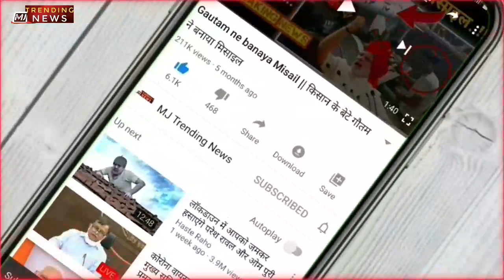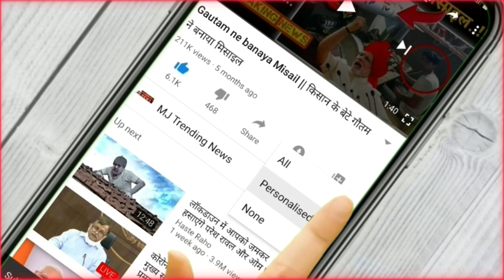टिड्डी दल | Tiddi Dal | Tiddi Video News | Tiddi In Rjasthan | Tiddiya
टिड्डी दल | Tiddi Dal Video | Tiddi Video News | Tiddi In Rjasthan News

हेलो दोस्तों आप सभी का स्वागत हे आपके अपने चैनल MJ TRENDING NEWS पे.